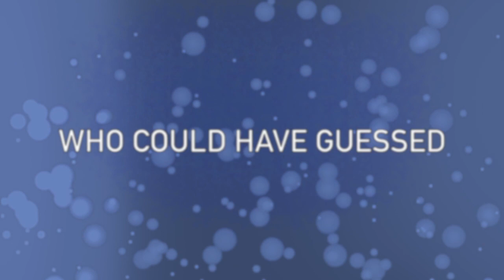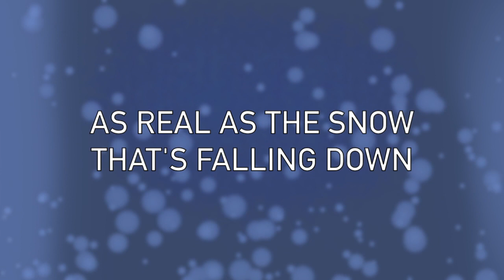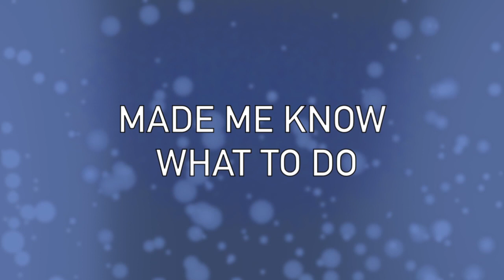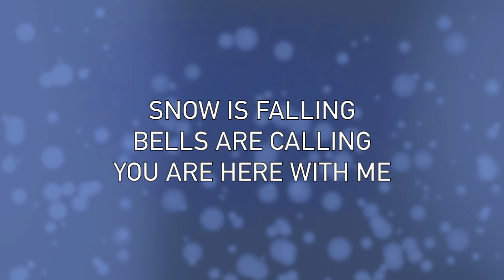CHRISTMAS IS COMING AROUND, The Flying Bumblebees feat Jens Ericson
Lead singer: Petra Johnson, Jens Ericsson
Keyed: Anna Mogren
Choir: Sara Pettersson, Jens Ericsson
Keyboard: Sara Pettersson
Guitar: Mikael Carlsson
Base: Freddy Zielinski
Drums: Joakim Lenberg
Percussion: Emir Horizic
Music & Lyrics: Petra Johnson, Sara Pettersson
Studio: Andreas Thulin, Studio PGA
Mix: Stefan Pettersson
Photo: Pelle Pettersson, Malin Petersson